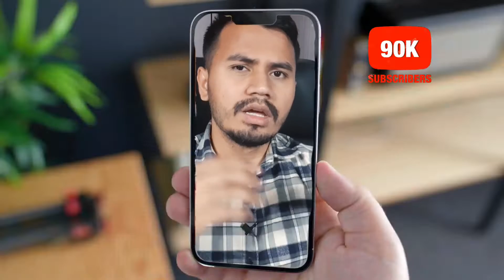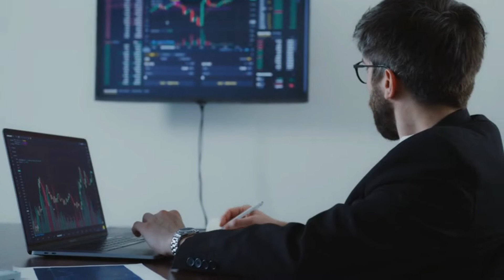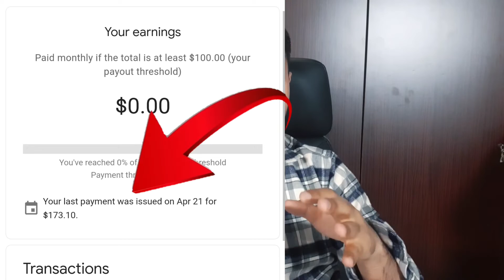Online earning in nepal 2079 - Video बनाएर पैसा कमाउनुहोस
Topic Covered -
1. online earning nepal,
2. online earning nepali,
3. online earning nepali app,
4. online earning in nepal from mobile,
5. online earning app nepal,
6. online earning in nepal 2021,
7. online earning in nepal 2022,
8. online earning app in nepal 2022,
9. online earning games in nepal,
10. online earning without investment nepal,